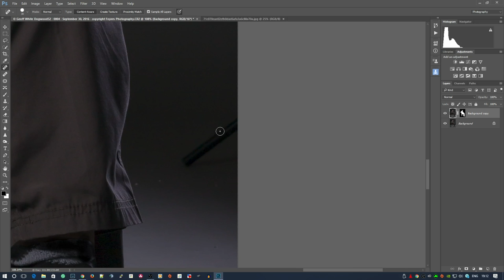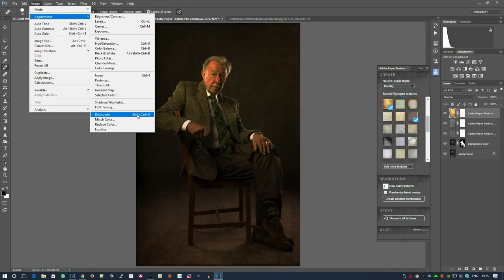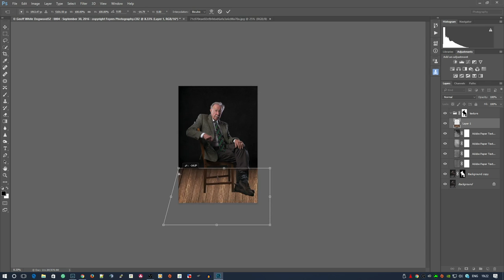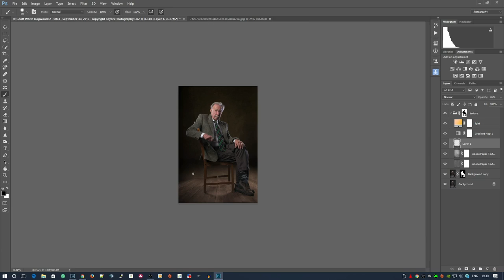Geoff White WEEK 40 Portrait: Sitting in a Chair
WEEK 40 Portrait: Sitting in a Chair

Thanks for Geoff for sitting for me.

And get on our mailing list to stay up to date on my news  and photography: